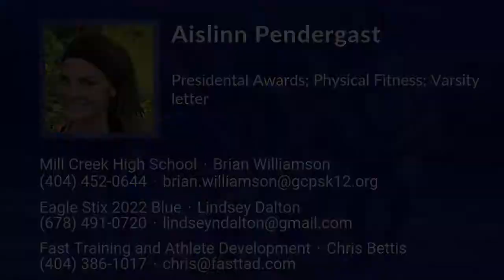Aislinn Pendergast Lacrosse Highlights - GA 2022 - Mid. Def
Aislinn Pendergast Recruiting Video.